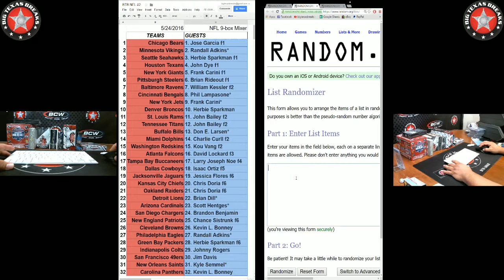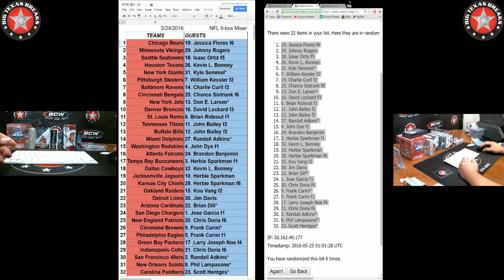5/24/16 NFL 9-box Mixer - TEAMS Randomization